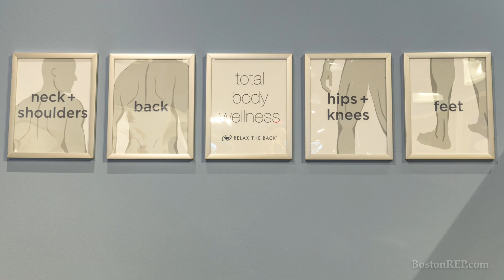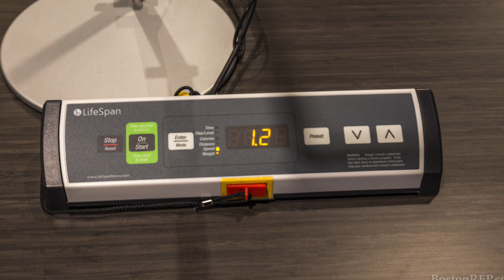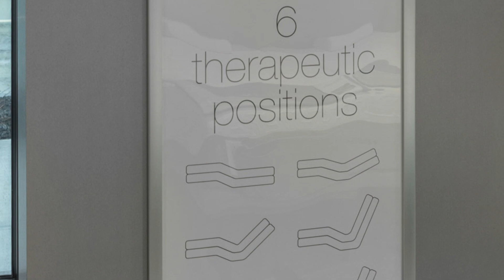Relax The Back